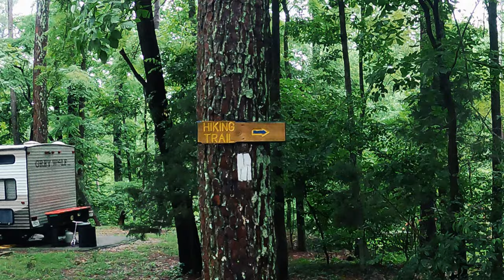4K JOE WHEELER STATE PARK SILENT CINEMATIC HIKE